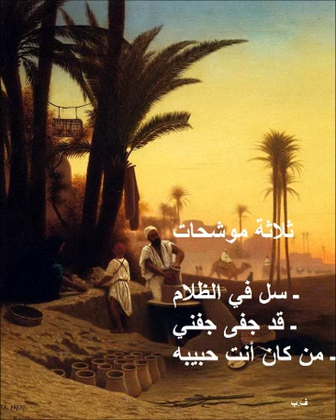3موشحات ـ سل في الظلام ـ قد جفى جفني ـ من كان أنت حبيبه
ثلاثة موشحات ـ ف.ب

ـ سل في الظلام
ـ قد جفى جفني
ـ من كان أنت حبيبه